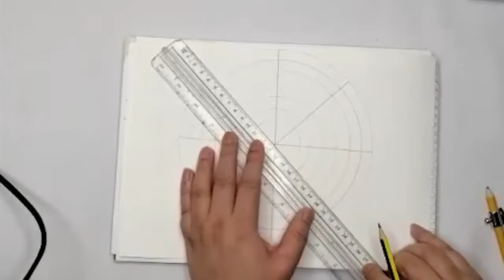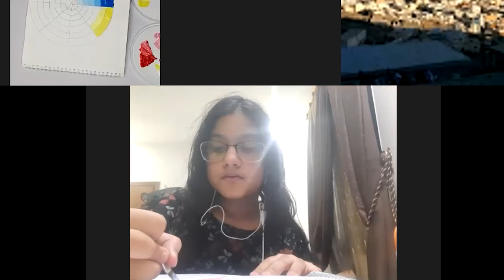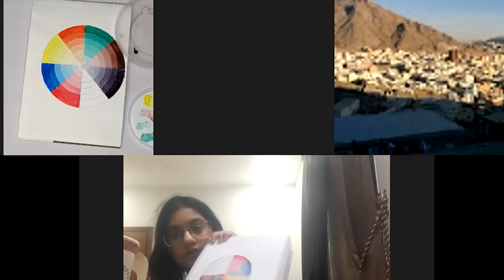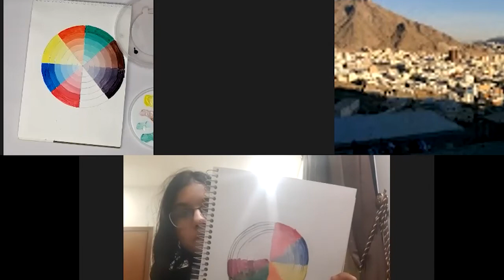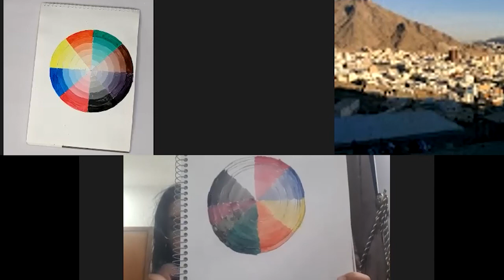color tones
These are Child-friendly videos which will help kids these days to start drawing from basic elements of art step by step.
Recommended level is for Kindergarten, Elementary and Middle School
They should be able to combine their art work so they can enjoy & appraise their progress.
I hope these videos will be a great help for all those who wants to learn from the basics of art.
Please watch all my other videos that teach valuable skills to our children all the way from kindergarten and elementary to high school and even more advanced tips for artists!
As I have fifteen years of  experience in teaching arts, I'm sure that this will help your kids in developing great artistic skills through all the tips and tricks I have used in these videos...Kids will have a great time and will be given an inspirational way to learn what fun art really is...Enjoy!
Thanks.